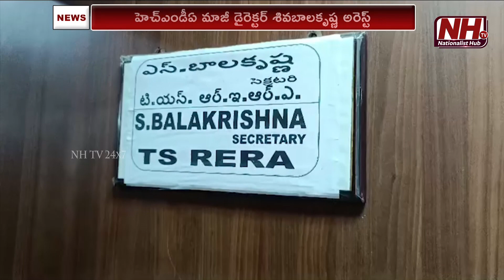ACB Officers Arrest HMDA EX - Director Shiva Balakrishna By Money Scam | Telangana News | NHTV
Our Company account details :
Name : DHARMAGNYA BROADCASTING PVT LTD
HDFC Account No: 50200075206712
IFSC Code: HDFC0008045